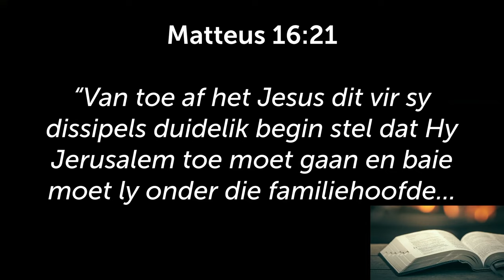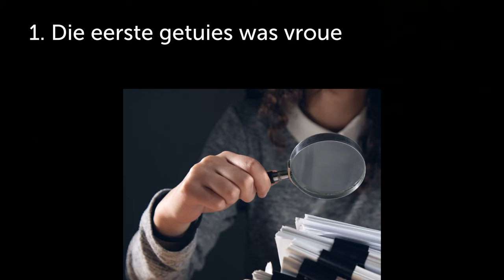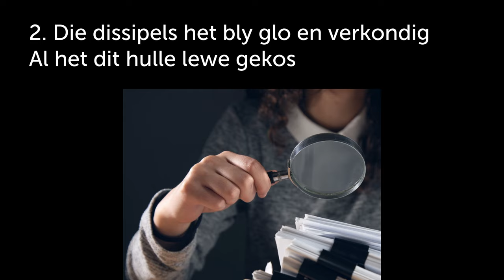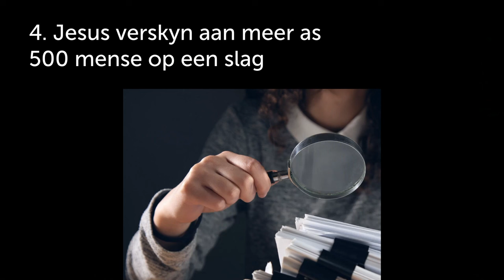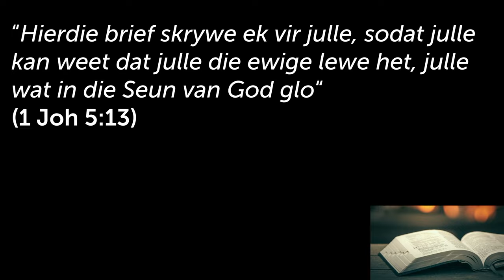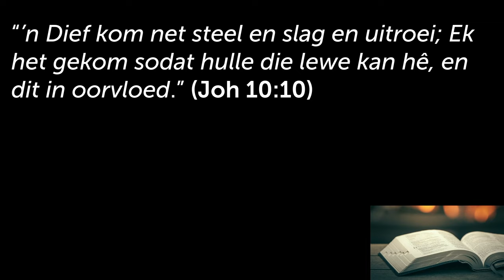Het Jesus uit die dood opgestaan?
Hierdie is 'n uitknipsel van die preek: Is Christenskap die enigste en ware geloof? [Getemperde Geloof- Deel 2]